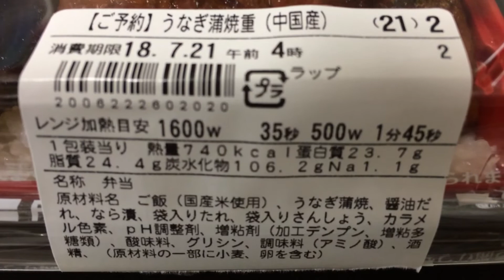ファミマ 土用の丑の日(一の丑)♪ うなぎ蒲焼重(中国産)（＋ＰＢビール）！vol.2/4（カロリー・塩分等）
✩2108年✩
土用の丑の日 (一の丑)　7月20日(金)
土用の丑の日 (二の丑)　8月01日(水)
今年は２回、来年2019は１回（一の丑のみ）みたい。
（１８(１９)日間の『土用』の期間の中に、１２日周期の『丑の日』があるから✩）

ファミマ 土用の丑の日(一の丑)♪ うなぎ蒲焼重(中国産)（＋ＰＢビール）！vol.1/4（表紙）

ファミマ 土用の丑の日(一の丑)♪ うなぎ蒲焼重(中国産)（＋ＰＢビール）！vol.3/4（開封！）

ファミマ 土用の丑の日(一の丑)♪ うなぎ蒲焼重(中国産)（＋ＰＢビール）！vol.4/4（実食！咀嚼音付き）

商品毎に、
vol.1/4（表紙）→